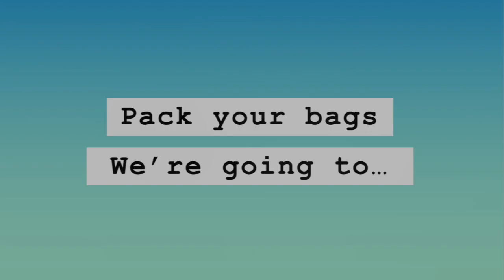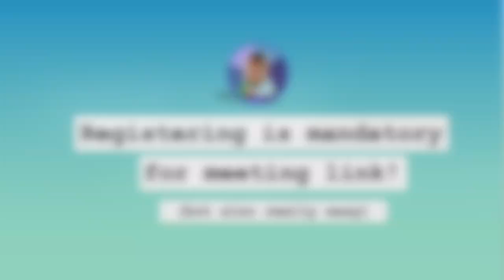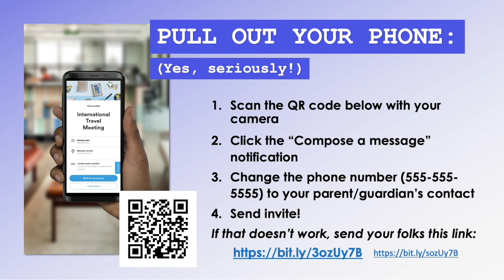G-E-T High School 2022 EF Tours Trip to Galapagos Intro Video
Gale-Ettrick-Trempealeau High School 2022 EF Tours Trip to Galapagos Intro Video. Get the students excited about our upcoming trip!